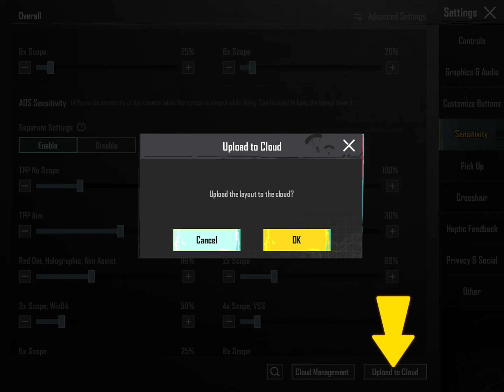NEW INVISIBLE PEEK TRICK REVEAL / PUBG MOBILE